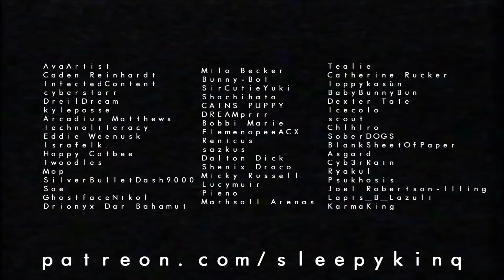TONIGHT| MEME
Original meme by Sashley

SORRY FOR THE MYSTERY THUMBNAIL despite Alfred being the focus of the vid ... I just really like that shot I could not choose another one
This took me some time as some of you may have noticed! The reasons why are:
- that one frame by frame part. It must've been the thing that has taken me the most time, now I get why I used to do tweening all the time!
- this video has been made to test my worst enemies and friends: Adobe products
I had little experience with Adobe Animate cc before, but I decided to make something a lil complex than usual, I sketched the frame by frame animation there and inked/colored it with Paint tool sai 2
And it's the first time I include Adobe After Effects in an animation of mine! Yeehoo! I used it for puppeting (for the first time, too) and the dramatic lighting, while some touches and general editing has been done on Vegas Pro

SOFTWARES USED:

Animate cc (animation sketch)

After Effects (puppet tweening and lighting)